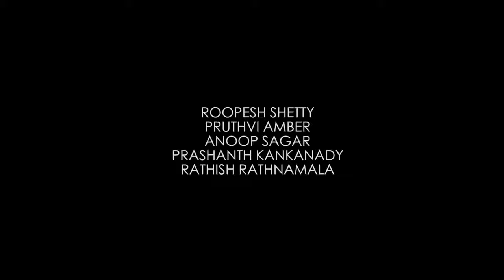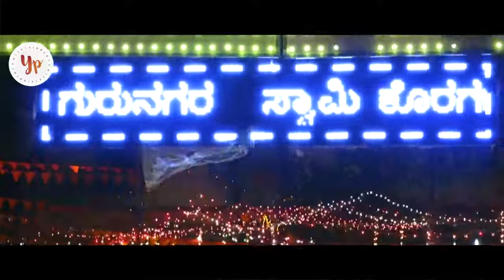Enna Mokeda Ajja | ಕೊರಗಜ್ಜ ವಿಡಿಯೋ | Yathish Poojary | YP Events |2018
lyrics, screenplay, direction- YATHISH POOJARY
Dop- Rakshith Chinnu, Mukesh Suvarna, Nagu Rao
Editing - Surendra Paniyur
Sound Engineer- Sandesh Babu

Singers - Vijaya Kumar Kodialbail
BigBoss Roopesh Shetty
Pruthvi Amber
Anoop Sagar
Prashanth Kankanady
Rathish RathnaMala.

CASTING..
Vijay Kumar Kodialbail
BigBoss Roopesh Shetty
Pruthvi Amber
Anoop Sagar
Prakash Shetty Darmanagara
Manju Rai Muloor
Sunil Nelligudde
Sanam Amin
Vj Deekshith Shatty
Rajesh